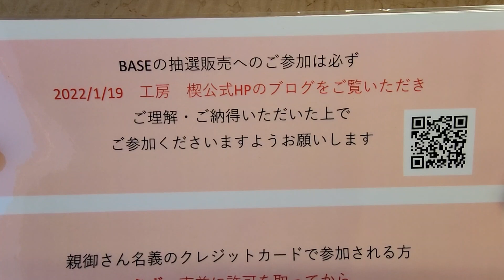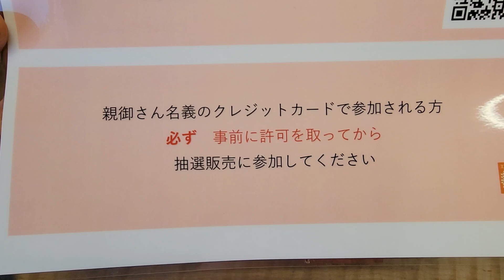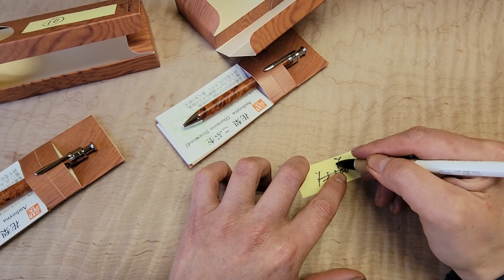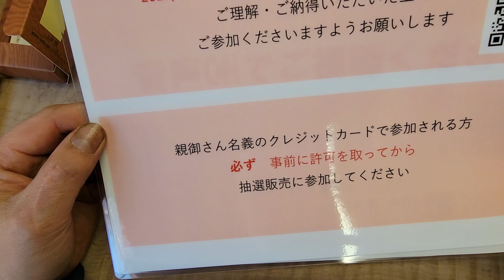BASEさんでの今週の抽選販売 2月10日～13日 後半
抽選販売に参加される方、必ず1月19日のブログ、YouTubeを見てください。それからの参加をお願い致します。
スマホのアプリからは抽選販売は見れませんのでブログのQRコードで飛んでみてください。もしくはこちらのアドレスから

親御さん名義のクレッジトカードで抽選販売に参加される時には、必ず名義人さんの許可を得て参加してください。
子供が勝手に買ったなどのクレーム電話がきております。この件はこちらではなく参加して頂く方のご判断で参加・買って頂くものですので何卒宜しくお願い致します。

また、ショップ説明、ABOUTにショップの説明、配送業務、送料、抽選販売について書いておりますので必ずお読みください。
こちらでは、抽選販売で、申し込んだ時点で決済になったとか、外れたのに決済されているなどのメールに関して、BASEさんからご回答の方を頂いております。(1月19日のブログにて）そちらを見て、確認して頂ければと思います。

また、写真1枚では杢が分からない、参加方法がわかならない、クレジットカードがない、後払いがいい、など色々とご意見など踏まえメールが来ております。
すいませんが、商品情報はYouTubeを見て頂きたいと思います。

クレジットカードがない方、プリペイドカードでもいけるみたいです。
もしくは親さんに頼んでください。
BASEさんのシステムですので、後払いは無理です。こちらではどうしよも出来ないです。
BASEさんに御意見の方を言って頂ければと思います。

メールが届かない件は、メールアドレスが違ってることが多いです。
または設定で迷惑メールなど、拒否されているかと思われます。